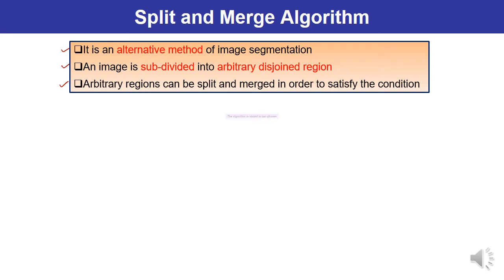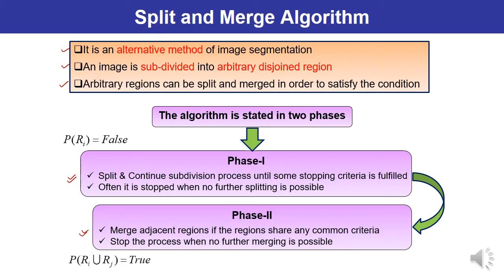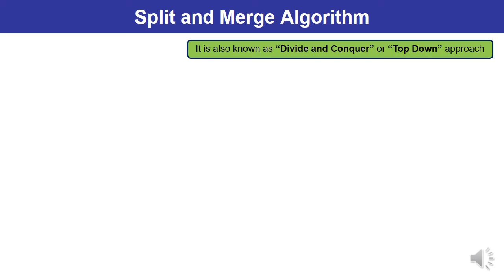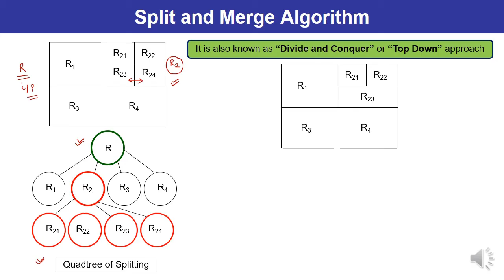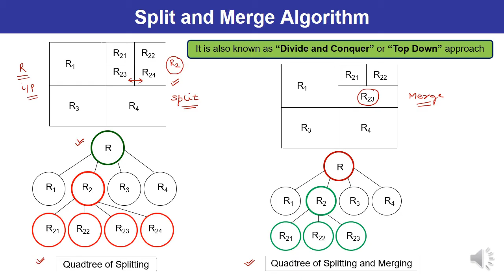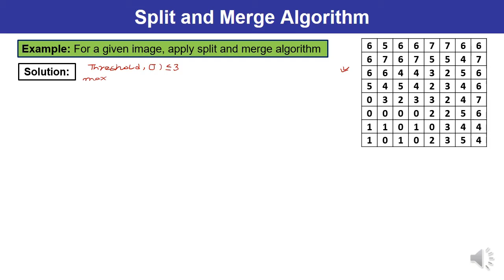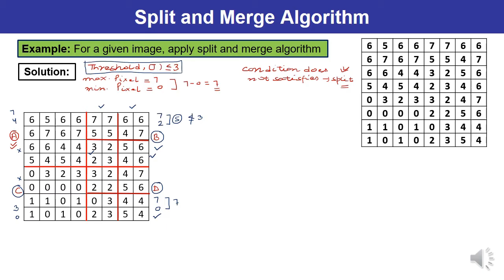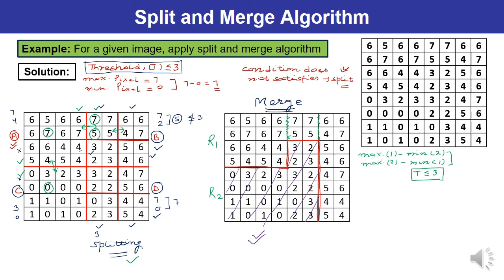L58 | Split and Merge Algorithm || Digital Image Processing (AKTU)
This lecture describes about the Split and Merge Algorithm in Image Segmentation. One example has also been discussed. (AKTU)